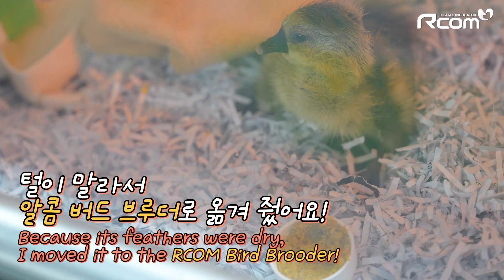The youngest employee was born. (feat. Rcom incubator)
AUTOELEX CO.,LTD.